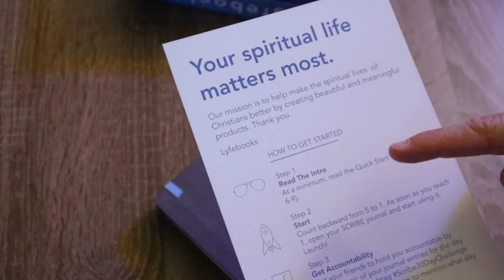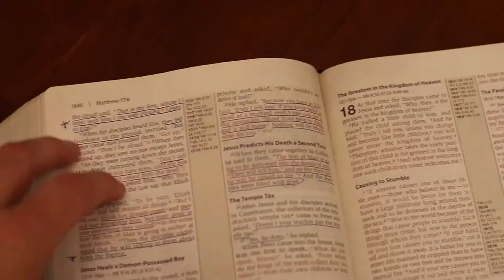Scribe Bible Journal Review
I recently did a 30-day bible journaling challenge. Well, actually it ended up being more like 90-days. Lyfebooks, a company from Minneapolis, sent me a copy of their Scribe Bible Journal to try out. I loved it so much that after just a few days I ordered four more to give to others.

Historically, I've done a lot of topical studies in my personal quiet time, but with this journal, I've been consuming large chunks of scripture at a time and I've loved it. I'm still going.

👨‍💻 DREAMSUPPORT.CLUB
Our Virtual Assistant Agency

ABOUT US

I am a Jesus follower, husband, father, pastor, church planter, and entrepreneur. My vlogs live at the intersection of faith, family, entrepreneurship, leadership, and travel. I hope you enjoy our adventures and are inspired to go and create your own.

🎧  All music is licensed through Sound Stripe.